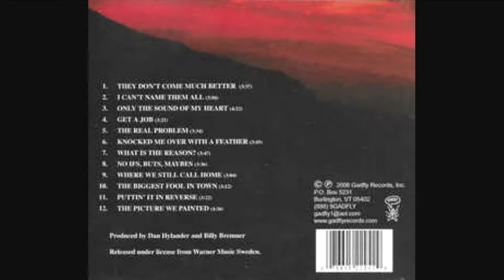Billy Bremner // The Biggest Fool in Town // La Makina de Rock n´Roll.(1842)